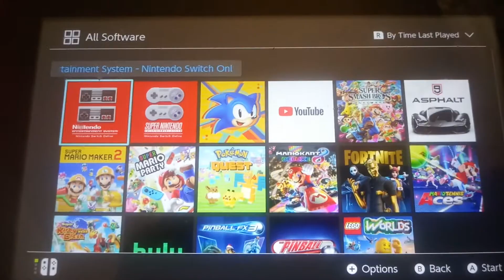The Games i have on the Nintendo Switch